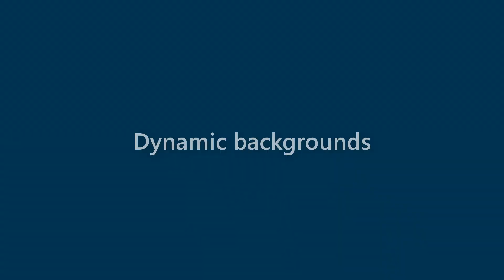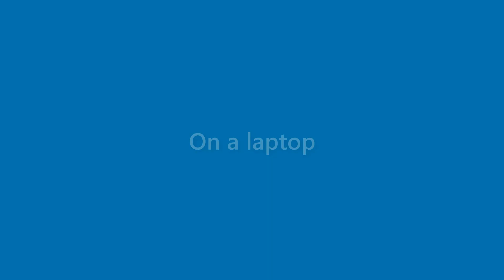Jessica Holloway - appearance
Name Look - Jessica Holloway - appearance. In this video we present "Jessica Holloway" name look and feel in various scenarios.
This video will cover:
How does "Jessica Holloway" look as a personal letterhead?
How does "Jessica Holloway" look on a business card?
How does "Jessica Holloway" look on a computer/laptop screen?
How does "Jessica Holloway" look with different background colors?
How does "Jessica Holloway" look with various fonts?